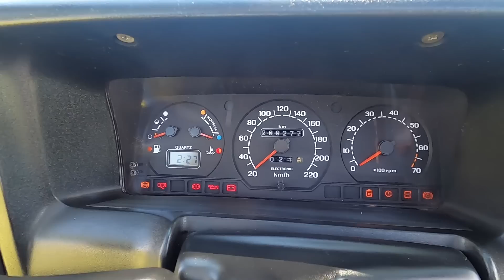ABRIU O PORTA MALAS E ME SURPREENDEU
FORD ROYALE

Contato motortech
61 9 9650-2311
Contato Rodricar ( personalização de farois ) led e projetores
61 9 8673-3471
Contato Finyt acessorios
Contato lzo supensoes
Comprar suspensão a ar pela internet ( gasng suspenões )